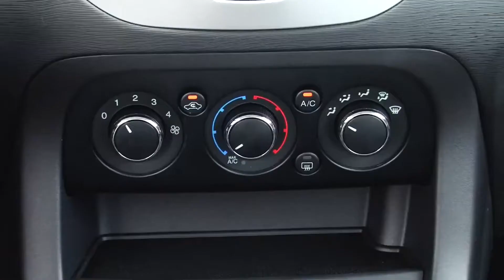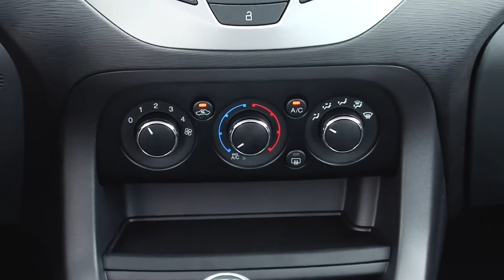LANÇAMENTO - NOVO KA 2015 - IMPRESSÕES